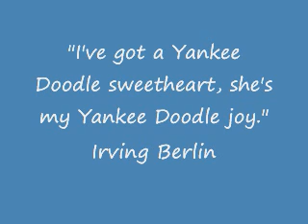Yankee Doodle Sweetheart: Argentilhia "Tillie" Boechat, From Brazil to America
Yankee Doodle Sweetheart: Argentilhia "Tillie" Boechat, From Brazil to America is a short film by Dennis Sobin about the American dream coming true for a determined and talented woman. Music accompaniment is provided by the Sobin Guitar Duo featuring the songs Yankee Doodle, Manhattan and Yankee Doodle Dandy (Georger M. Cohan) featuring two guitars and a harmonica.